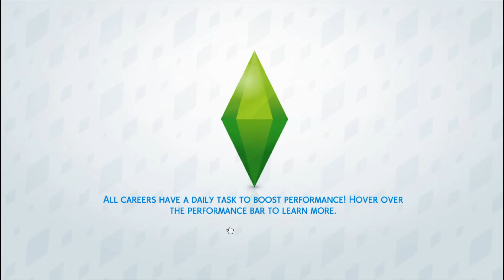Lets Play The Sims 4: Whimacy Legacy Part 6: Date Night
Watch as mom and dad find it time to have a night to themselves after having their little girl. Will the date night be a success or will they go home angry?

PS3: rebeccawilliams2